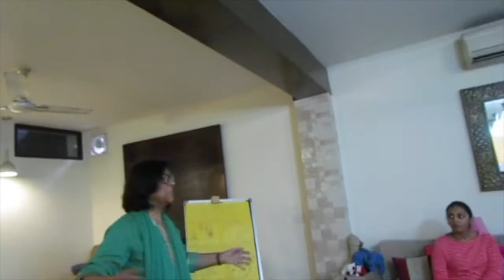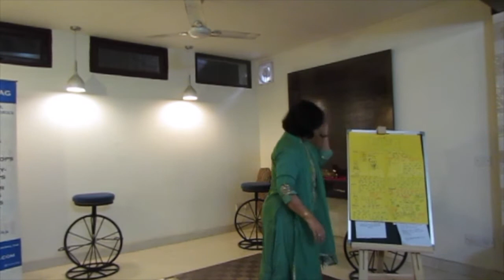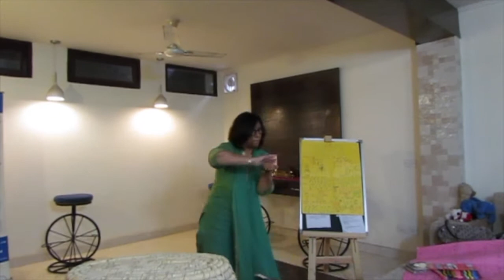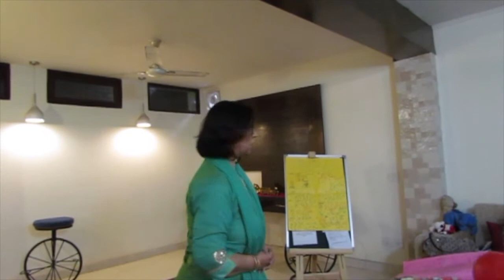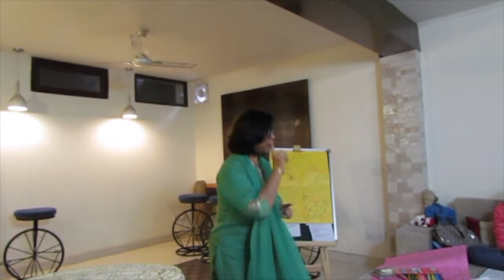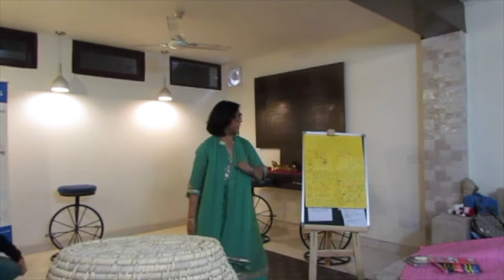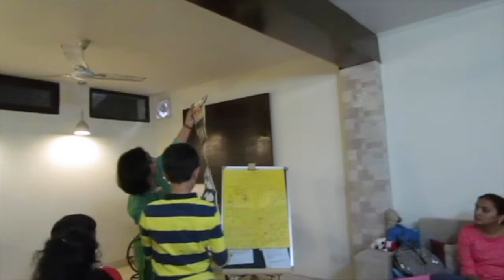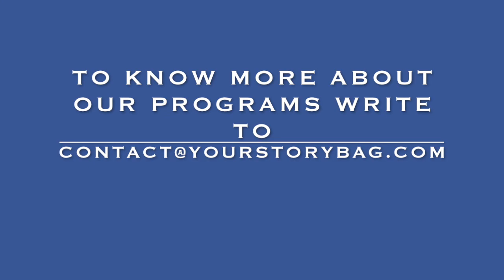Wasiyat ya Nasihat by Renu Kahol | Tickle Your Story Bones